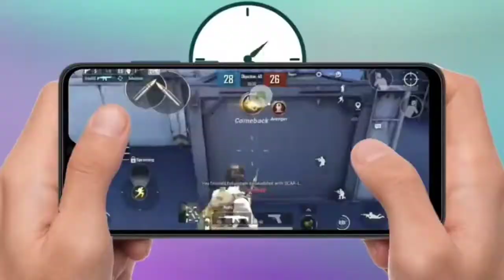Micromax IN Note 2 Unboxing & Review | Best Indian Smartphone But..?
in this video we are going to talking about the latest launch smartphone Micromax In note 2 We unbox this Smartphone and tell you what is the specs of this Smartphone.

Because, Here, I active more than Youtube.

 Technoledge Welcomes you.